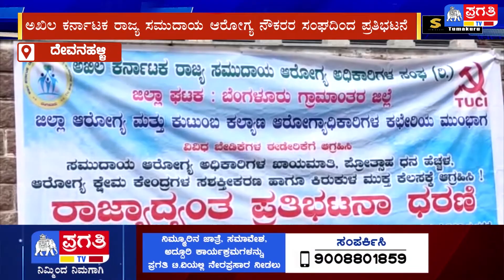ಮುಂಬಡ್ತಿಗೆ ಯೋಜನೆಯಲ್ಲಿ ಅವಕಾಶ ಕಲ್ಪಿಸಬೇಕು| Karnataka | Pragathi TV